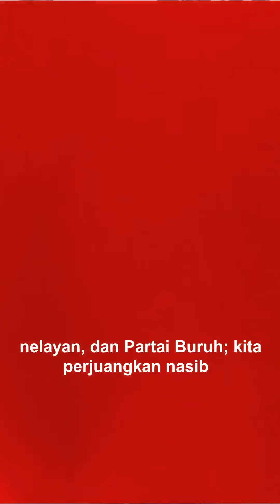Tanah Untuk Petani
Partai Buruh, sebagai partai yang mengedepankan kepentingan rakyat, mendorong kebijakan yang memprioritaskan akses petani terhadap tanah. Partai Buruh menyadari betapa pentingnya pertanian dalam memenuhi kebutuhan pangan dan kesejahteraan masyarakat. Dalam visinya, petani harus memiliki akses yang adil dan berkelanjutan terhadap lahan pertanian.

Partai Buruh berkomitmen untuk melindungi hak-hak petani dan mendorong reforma agraria yang sejati. Dengan memberikan kepemilikan dan kontrol yang kuat kepada petani atas tanah mereka, petani dapat meningkatkan produktivitas dan kemandirian ekonomi mereka.

Partai ini juga berupaya untuk mengurangi konsentrasi kepemilikan tanah yang tidak sehat, dengan mendorong pembagian lahan yang lebih merata.